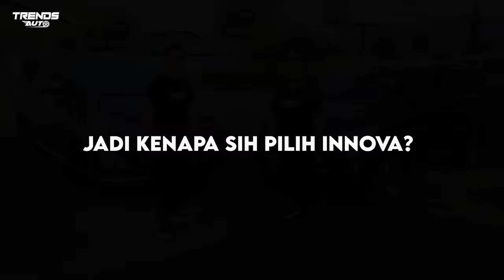OWNING EXPERIENCE INNOVA REBORN BENSIN VS DIESEL SIAPA YANG LEBIH BAIK?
Di video review kita hari ini, kita membawakan kembali mobil MPV yang sangat populer di Indonesia, bahkan sempat merajai peringkat 1 penjualan secara Nasional pada 2022. Kebetulan mobil utama para personil TreNDS Auto adalah 2 buah Innova reborn Diesel dan 1 buah Innova Reborn Bensin. Apa sih yang kami rasakan setelah beberapa tahun memakai mobil ini? Yuk kita simak aja perdebatan sengitnya.

Buat dealer yang mau direview langsung hubungi kami di IG ya